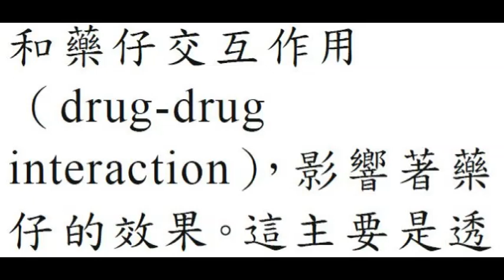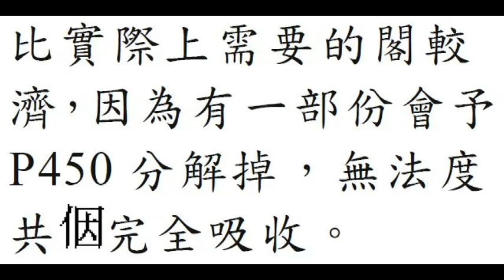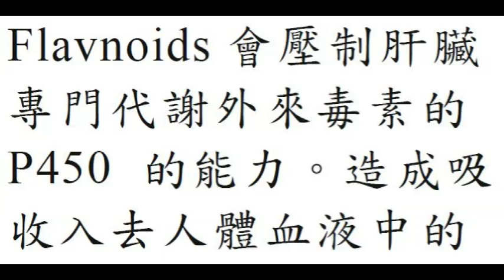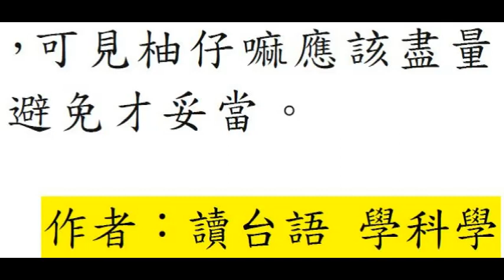台語世界--93 食藥仔千萬毋通配葡萄柚仔汁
93  食藥仔千萬毋通配葡萄柚仔汁--台語世界